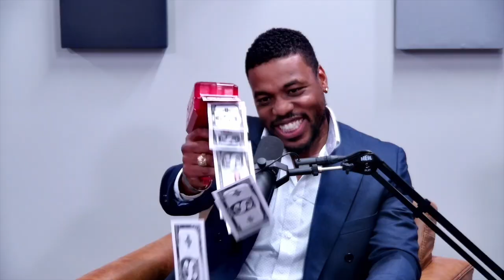The Other Side of Failure | In The Hunt | Full Episode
Wesley and Wrendon discuss the last week in the campaign, the impressive fundraising haul and what's next moving forward.  In addition, more liberal mandates are back on the menu, the Hunt Brothers discuss the "FJB" chants sweeping college and pro sports and Wesley has a theory on why it might be happening.  Plus a Facebook whistleblower comes clean about the platforms intentions for its users.

Learn more about In The Hunt at: InTheHuntUSA.com